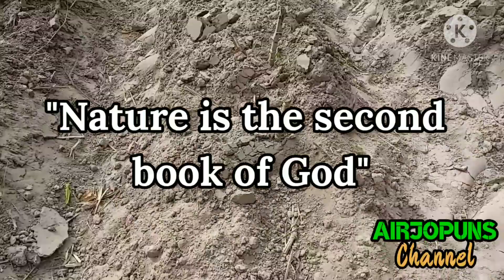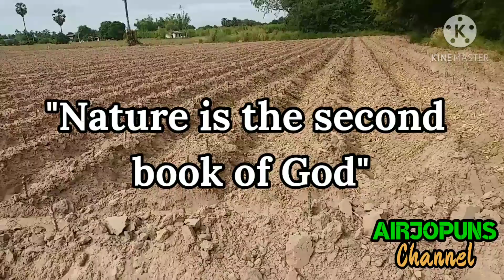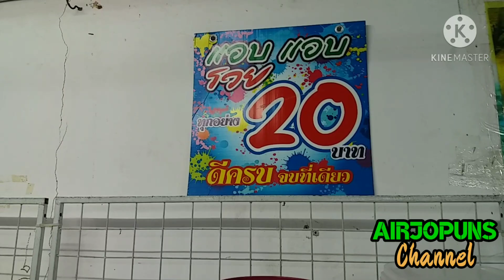WOW! AMAZING 20 BAHT SHOP AT THE HEART OF THE VILLAGE.